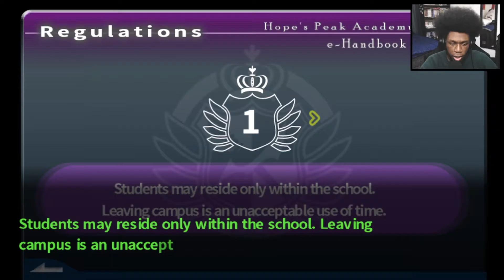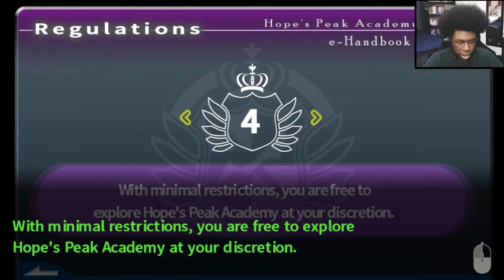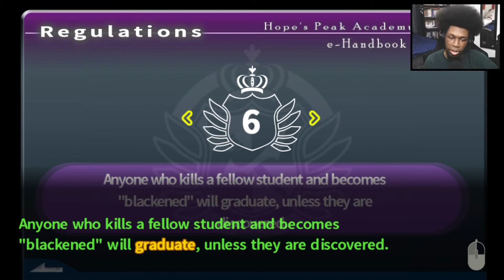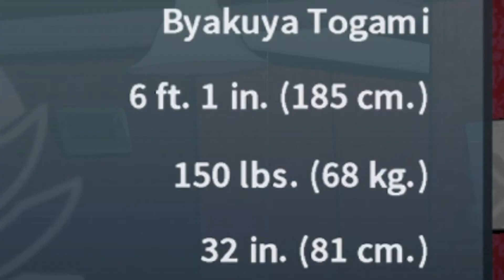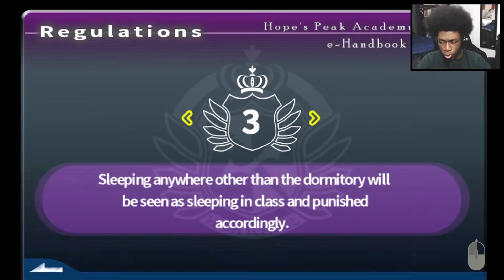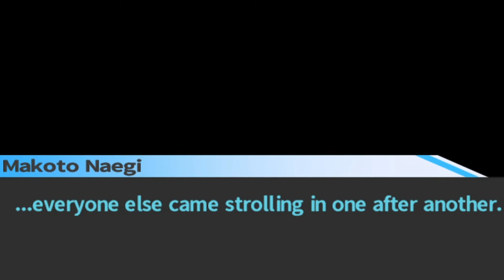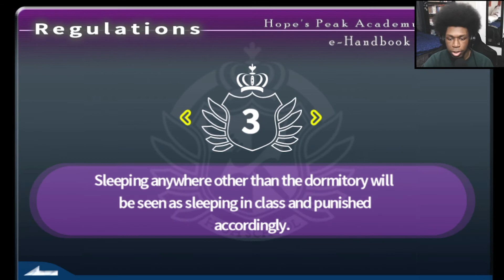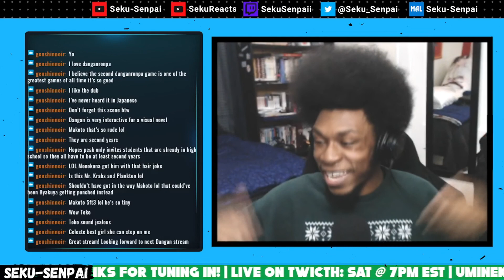CHILDHOOD FRIEND?! | Danganronpa: Trigger Happy Havoc Part 3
We are playing Danganronpa: Trigger Happy Havoc! Continuing my playthrough of this mystery visual novel game's prologue as we continue with our protagonist Makoto, as we meet Monokuma this week in his survival with a class of various students, each having a prestigious talent of their own. As always, enjoy! :D

Check out the live streams on Saturdays at 5:30 PM EST

🔴 YT: Tuesday & Thursday 7 PM EST
🔴 Twitch: Saturday 5:30 PM EST

(Source: Steam)

Characters:
Monokuma | モノクマ : Brian Beacock (EN), Nobuyo Ōyama (JA)
Makoto Naegi | 苗木 誠 : Bryce Papenbrook (EN), Megumi Ogata (JA)
Aoi Asahina | 朝日奈 葵 : Cassandra Lee Morris (EN), Chiwa Saitō (JA)
Byakuya Togami | 十神 白夜 : Jason Wishnov (EN), Akira Ishida (JA)
Chihiro Fujisaki | 不二咲 千尋 : Dorothy Elias-Fahn (EN), Kōki Miyata (JA)
Hifumi Yamada | 山田 一二三 : Lucien Dodge (EN), Kappei Yamaguchi (JA)
Kiyotaka Ishimaru | 石丸 清多夏 : Sean Chiplock (EN), Kōsuke Toriumi (JA)
Kyoko Kirigiri | 霧切 響子 : Erika Harlacher (EN), Yōko Hikasa (JA)
Leon Kuwata | 桑田 怜恩 : Grant George (EN), Takahiro Sakurai (JA)
Mondo Owada | 大和田 紋土 : Keith Silverstein (EN), Kazuya Nakai (JA)
Sakura Ogami | 大神 さくら : Jessica Gee-George (EN),  Kujira (JA)
Sayaka Maizono | 舞園 さやか : Dorothy Elias-Fahn (EN), Makiko Ōmoto (JA)
Yasuhiro Hagakure | 葉隠 康比呂 : Kaiji Tang (EN), Masaya Matsukaze (JA)